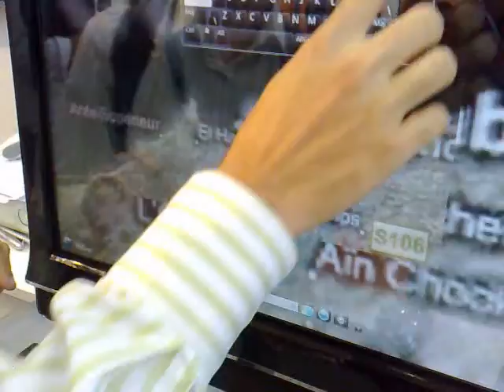Amine CHAFAI with HP TouchSmart and Windows 7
Windows 7 include natively multitouch management. I experimented it on Microsoft stand in Med-IT (Casablanca). It was very cool!